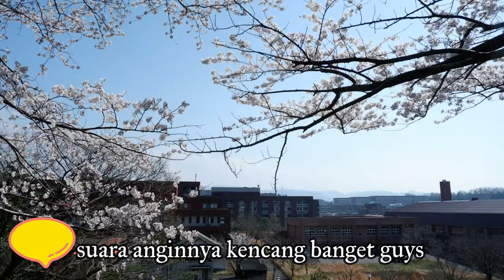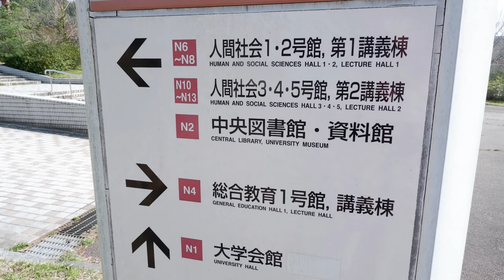Kanazawa University Campus Tour+Sakura cherry blossom (PART 1)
Please turn on the SUBTITTLE☝☝☝😀😀

(Kanazawa University Campus Tour+Sakura cherry blossom (PART 2))